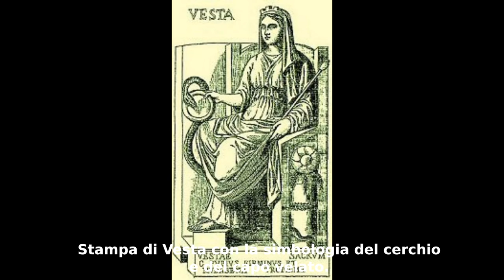Estia - Mitologia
In Collaborazione con Rapsodia Mitologica